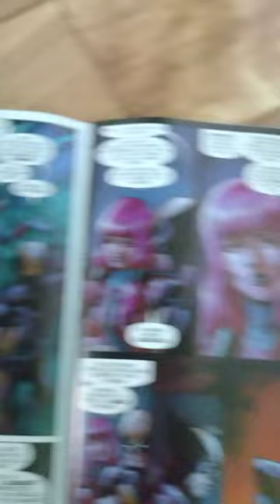breaking down the Fortnite zero war comic